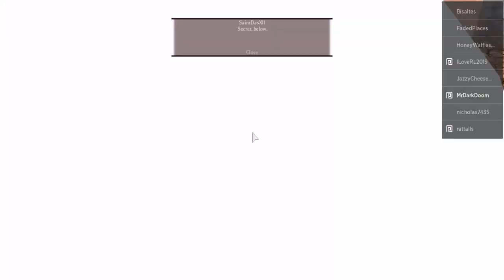Roblox Realm of the 9 Portals - Terrifying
This game is really creepy, terrifying and I really want to continue this lol